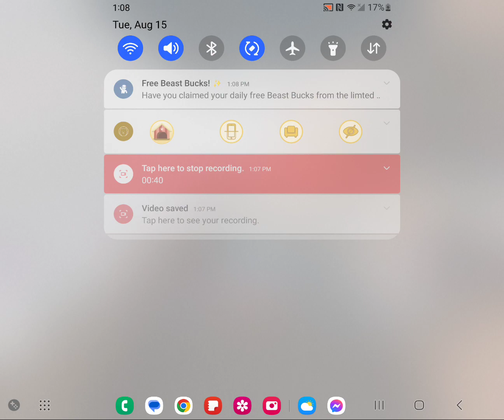August 15, 2023